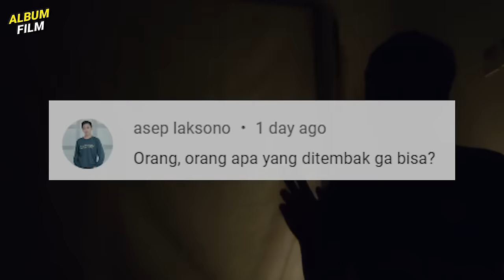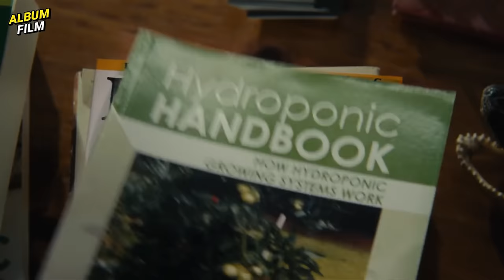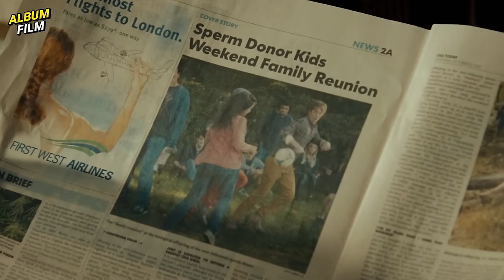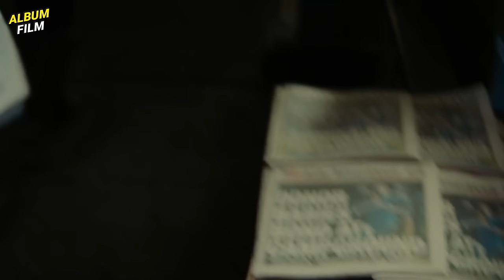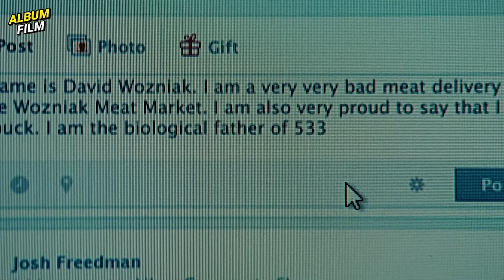TERINSPIRASI DARI KISAH NYATA! BAYANGKAN JIKA ENTE YANG MENGALAMI INI LUR :)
Ngomong: Icang
Nyekrip: Agil
Ngedit: Ardian
Follow2 juga:
MATURNUWUN!